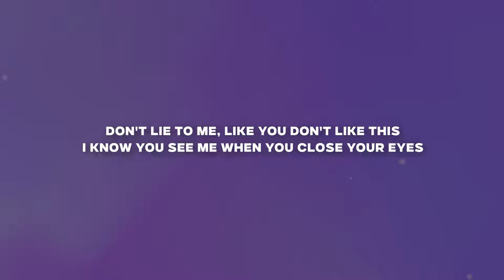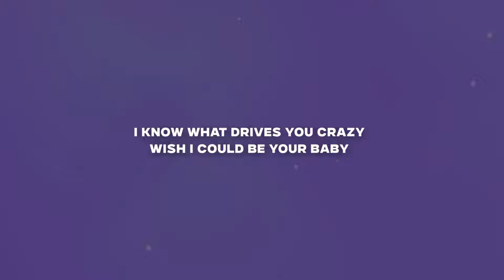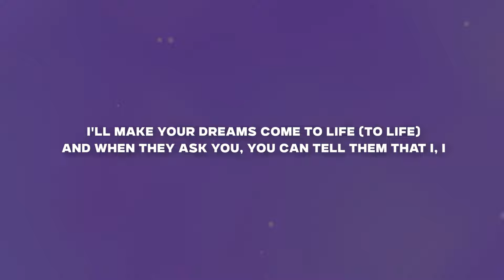JoJo Siwa - Guilty Pleasure (Lyrics)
♫ JoJo Siwa - Guilty Pleasure

◼️ Lyrics:

[Verse 1]
Don't lie to me, like you don't like this
I know you see me when you close your eyes
Baby, please, why you tryna fight it?
Don't be a tease

[Pre-Chorus]
And won't you stop denying all this tension?
Come move in my direction
I'll make your dreams come to life (To life)
And when they ask you, you can tell them that I, I

[Chorus]
I'm your guilty pleasure (Pleasure, pleasure, pleasure, yeah)
I'm your guilty pleasure (Pleasure, pleasurе, pleasure)
So come and gеt it, get it
All you gotta do is admit it, I'm your guilty pleasure (Pleasure, pleasure, pleasure, yeah)

[Verse 2]
It's all on you, leave it or take it
Make it move, but make it back tonight
What you gon' do? 'Cause I'm sick of waiting (Waiting)
Get out your mood

[Chorus]
I'm your guilty pleasure (Pleasure, pleasure, pleasure, that's right)
I'm your guilty pleasure (Pleasure, pleasure, pleasure)
So come and get it, get it
All you gotta do is admit it, I'm your guilty pleasure (Pleasure, pleasure, pleasure)

[Bridge]
I know what drives you crazy
Wish I could be your baby
I make your mind go filthy
And that's what makes you guilty (Pleasure, pleasure, pleasure)
And that's what makes you guilty

[Chorus]
(I'm your guilty)
(I'm your guilty pleasure)